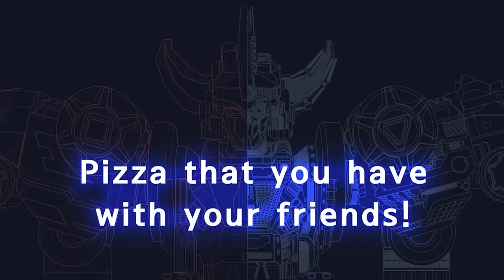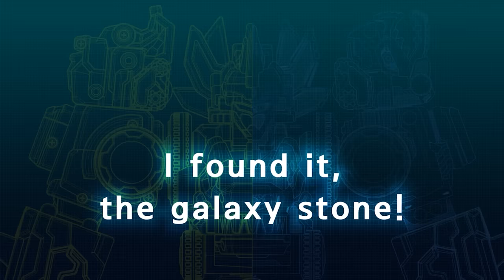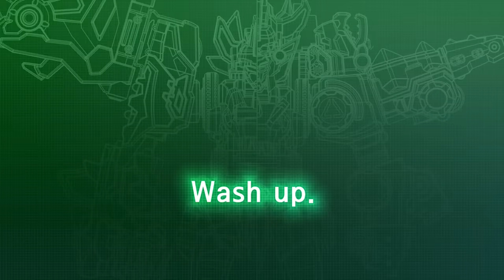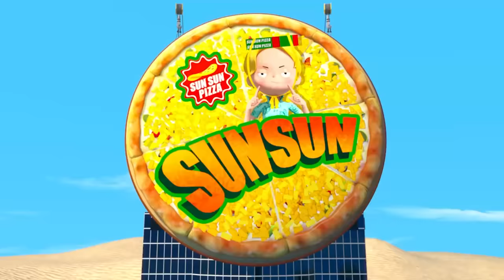Ultimate King-Dino 🤖🦖 The Power Of The Forest God, The Power Of Nature 🦖🤖 Dinosaur Squad Attack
◾ Mech Dino
Dark Mech Dino: Mech Dino is possessed by Darkno's Dark energy.
Mech Dino: Dark Mech Dino must be purified back to Mech Dino.
Dino Disc: Mech Dino can be turned into a disc and used in battle.